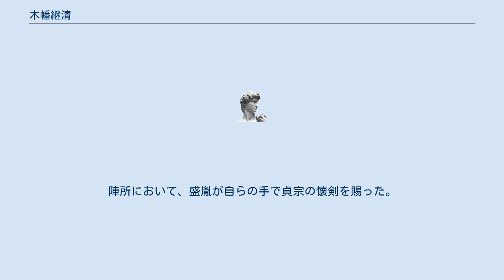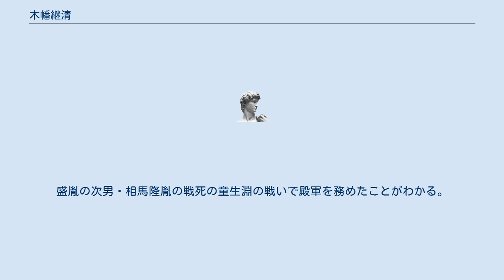木幡継清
木幡 継清（こわた つぐきよ、天文3年（1534年）？ - 元和4年（1618年））は、戦国時代から江戸時代初期にかけての武将。
相馬氏の家臣。
『奥相茶和記』などに見られる人物。
 相馬盛胤から利胤までの3代の主君に仕え、主に軍事面で功績を挙げたといわれている。
木幡高清の兄という説があるが、高清には姉（青田常治の妻）と弟二人がいたのみである。
継清は相馬市に編纂された『衆臣家譜』での木幡經清（大膳后因幡）または經清（経清）・玄清父子に比定される。
 元和4年（1618年）に死去 した。
 木幡盛清の死後、相馬盛胤によって木幡氏嫡流とされた木幡政清（出羽）の 名跡を継いだ 。
 官途名・受領名は木幡大膳 后因幡と称す。
 行方郡千倉庄（現在の南相馬市鹿島区千倉）一郷（陸奥真野郷）の侍大将として活躍した。
 天正16年（1588年）5月の相馬義胤の三春城の危難のときに従軍し、同年6月の田村領浅川塁（石川郡浅川町）攻めのとき戦功をあげた。
 また同17年（1589年）5月17日、田村領常盤（田村市常葉町地区）攻めのときに軍功。
 同18年、5月14日、伊達勢と駒ヶ嶺に戦い、相馬敗軍のとき、相馬盛胤に従い殿軍を務め、敵を討ちながら退却。
「其の功抜群なり。此の他、処々の戦陣に軍功を竭す。」 と評された。
本領五百二十九石、後に牛越村（南相馬市原町区牛越）に移住。
 元和4年（1618年）2月9日に死去 した。
「衆臣家譜」には年数不知（没年齢知らず）とある。
 木幡政清（出羽）――經清（大膳 后因幡）――長清（勘解由）――信清（薩摩） 　　　　　　　　｜　　　　　　　　　　　｜―某（内膳）無子孫（原文ママ） 　　　　　　　　｜　　　　　　　　　　　｜―某（主殿）無子孫 采地222石（原文ママ） 　　　　　　　　｜―胤重（藤橋作右衛門）外祖父藤橋紀伊胤泰養子 母者同經清 　　　　　　　　｜―女（岡田左衛門胤政妻）母川俣館（伊達郡川俣町）主櫻田右兵衛宗秀女 　　　　　　　　｜―清光（源兵衛）母同上　妻牛来弥兵衛女 　　　　　　　　｜―清重（半平）系在別（別の系譜あり） 同じく「衆臣家譜」にみられる人物。
初名を木幡五郎右衛門。
木幡武清（彦市郎）の三男で「木幡近江」の子としている系譜も同書にある。
後に官途名・受領名を近江と改めた。
 盛胤・義胤に仕えた。
宇多郡立谷村（相馬市立谷）に住み、永禄の頃から天正中に処々の戦場で数々の戦功を立てた。
 「一書ニ曰ク、經清・清房兄弟ヲ以、彦市郎武清之子ト為ス。」とある。
 寛永元年（1624年）甲子3月15日死去 。
没年齢は記されていない。
 なお、父・彦市郎武清は天正4年（1576年）丙子6月下旬、名取郡座流川合戦のとき討死（56歳）、長兄正清は同年7月17日、矢野目合戦のとき闘死（年齢なし）、次兄懿清は天文 (元号)以来、元亀・天正に至って諸所に戦功有り、永禄5年（1562年）壬戌、主君盛胤に従い采地十貫文を賜る。
行方郡吉奈（南相馬市小高区吉名）に住み、慶長4年(1599年）己亥12月24日死去（78歳）とある。
 木幡近江 木幡武清（彦市郎）――正清（ﾏｻｷﾖ）（四郎右衛門） 　　　　　　　　　｜―懿清（木幡甲斐）――女（青田太郎右衛門常治妻） 　　　　　　　　　｜　　　　　　　　　｜―高清（源左衛門のち駿河）――清吉（藤左衛門） 　　　　　　　　　｜　　　　　　　　　｜―清宗（四郎右衛門） 　　　　　　　　　｜　　　　　　　　　｜―清重（藏人主） 　　　　　　　　　｜―經清（五郎右衛門のち近江）――玄清（與惣兵衛）――信清（小兵衛） 　　　　　　　　　｜　　　　　　　　　　　　　　｜―清勝（五郎右衛門） 　　　　　　　　　｜　　　　　　　　　　　　　　｜―信清（小兵衛） 　　　　　　　　　｜―清房（作助のち甚五右衛門） 「参考②・木幡經清２」の子。
相馬盛胤は 天正18年（1590年）5月14日、童生淵の戦いのとき玄清の抜群の戦功を褒めた。
陣所において、盛胤が自らの手で貞宗の懐剣を賜った。
この時相馬は敗軍。
「玄清殿為テ（殿軍をして）戦忠ヲ抽ンス（ぬきんでる）」 とある。
盛胤の次男・相馬隆胤の戦死の童生淵の戦いで殿軍を務めたことがわかる。
 慶長4年（1599年）巳亥10月17日、父・經清に先んじて死去 した。